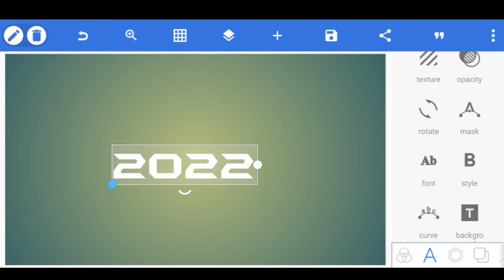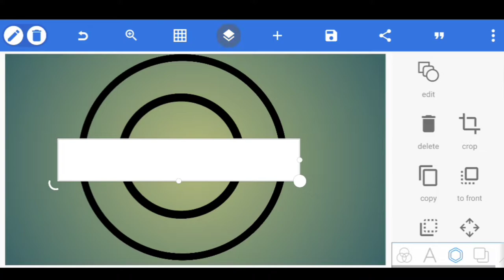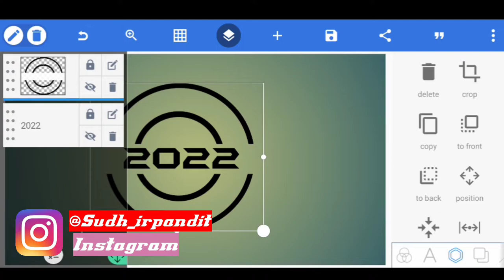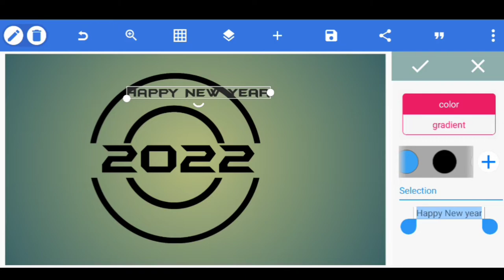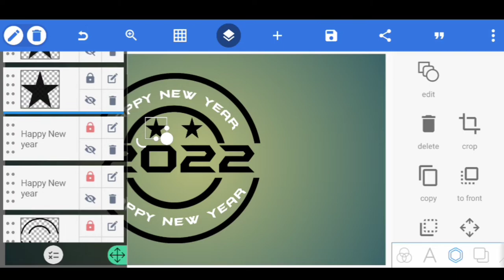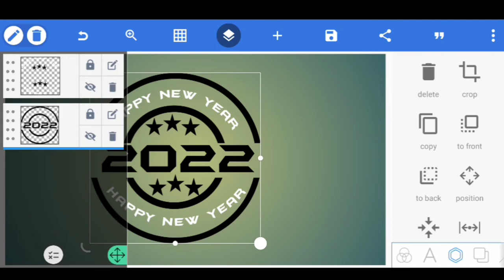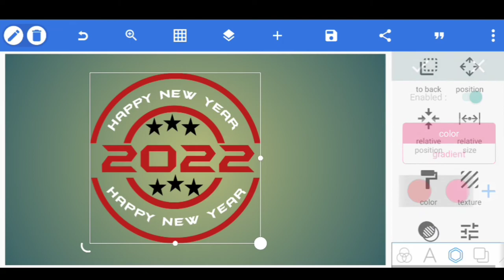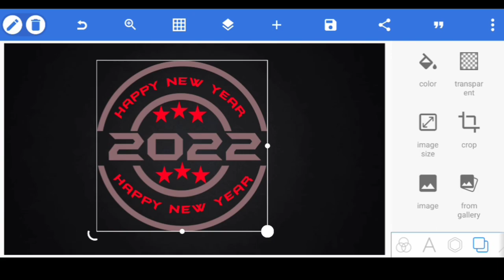Happy New year 2022 Logo Design || Sudhir editing🔥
MUSIC